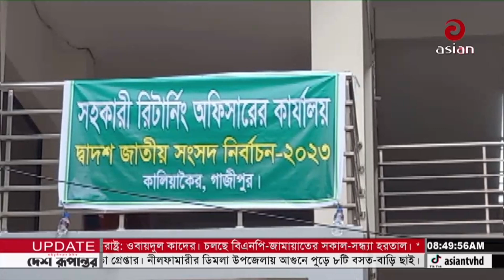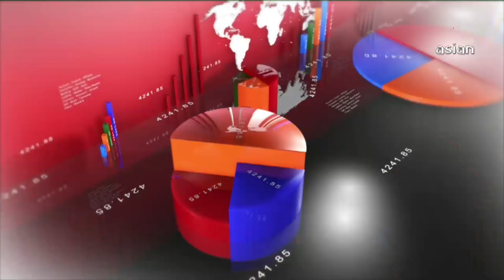সকাল সাড়ে ৮ টার সংবাদ | এশিয়ান নিউজ | ৩০ নভেম্বর ২০২৩ | Asian TV